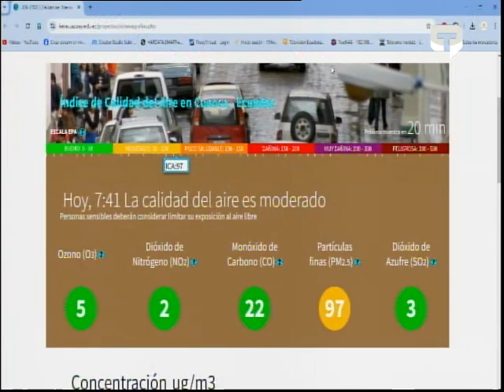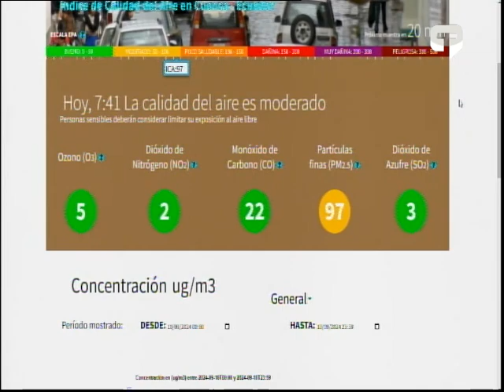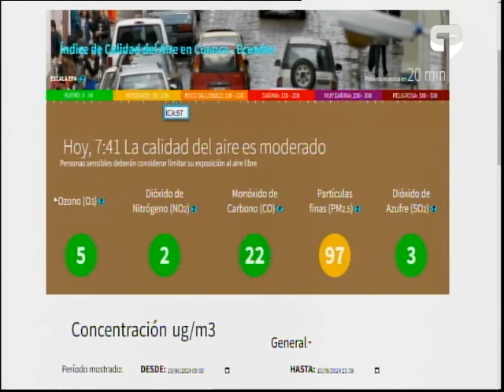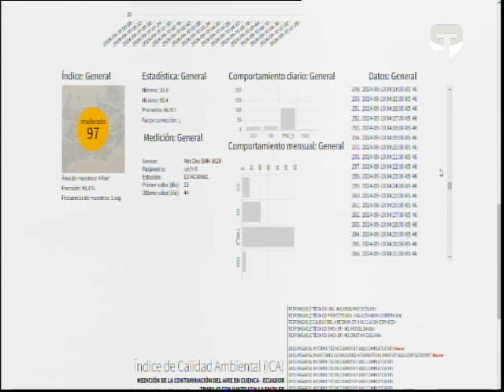Chester Sellers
Investigador del IERSE
Tema: Situación de la calidad de aire en Cuenca